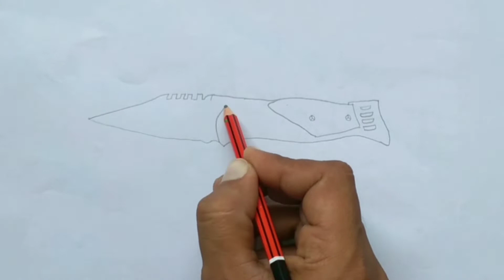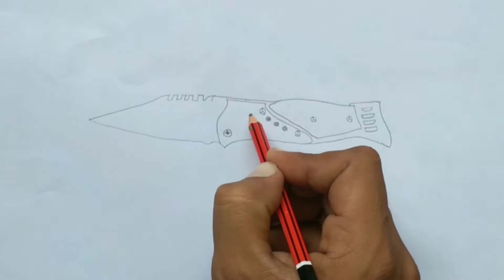How to Draw a Beautiful knife 🗡